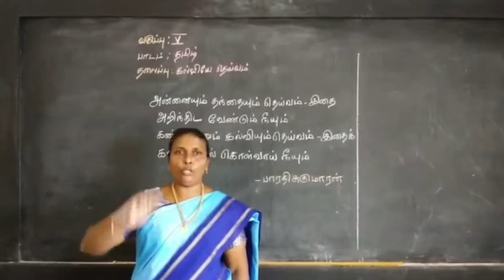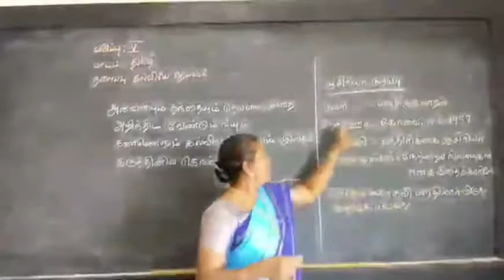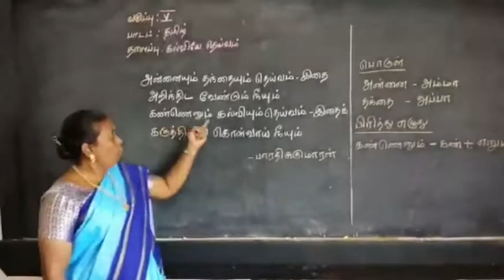கல்வியே தெய்வம் | Tamil Poem | Std V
This video was created for 5th std students with hearing impairment. In this video our special educator Ms. Dhanaseeli teaches a tamil poem called "கல்வியே தெய்வம்" written by a tamil writer பாரதிசுகுமாரன். Come children, let's taste the sweetness of this poem.

Address :
Visalakshipuram,
Madurai – 14.